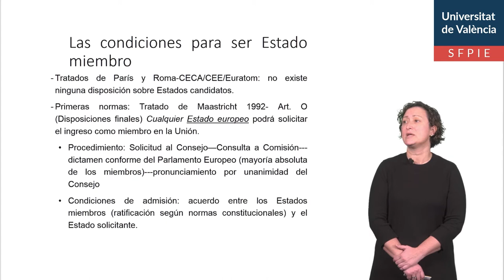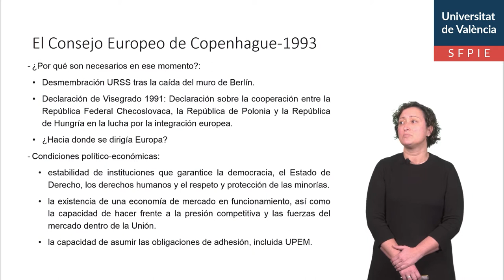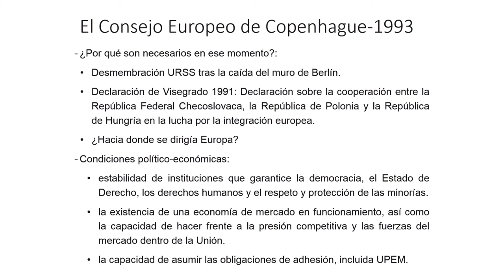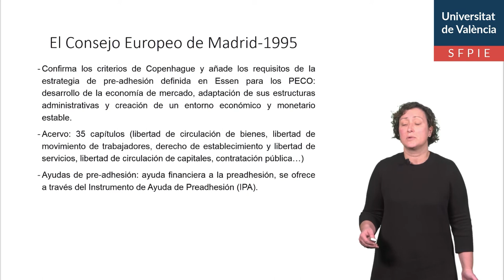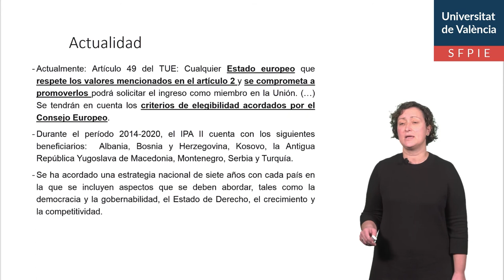Los criterios de Copenhague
Autor: Torres Pérez, María
Serie: Instituciones Jurídicas de la UE
Año: 2020
Resumen: En esta píldora educativa se estudian los criterios de Copenhague que se aplican a los Estados que pretenden ser miembros de la UE.